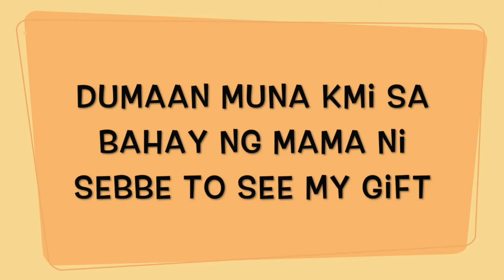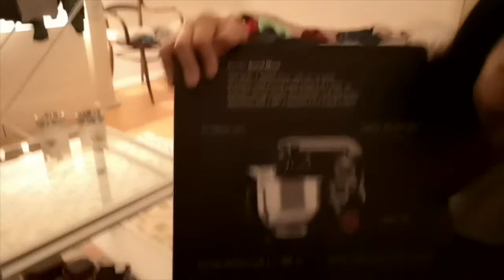VLOG 86:MY BIRTHDAY VLOG + HOW I MET MY GREEK FRIEND?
Hej everyone! This is my birthday vlog and I turned another year older, wiser, and a lot happier.  I shared my special day with the people closest to me. I couldn't ask for more.

Let's spread love and not hate. ❤️